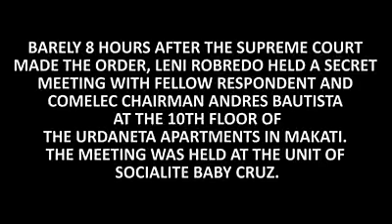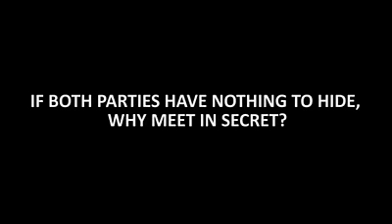Meeting ni Leni at ni Bautista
EXCLUSIVE: Leni Robredo meets with COMELEC Chairman Andy Bautista on‪ ‎DayaangMatuwid‬